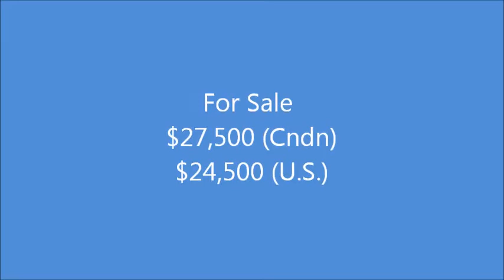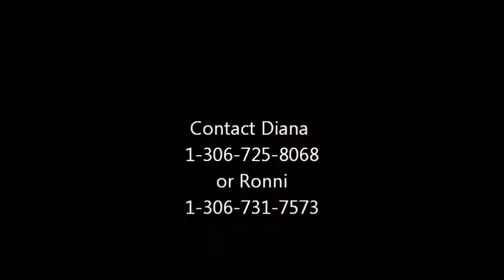LuckyDiamondDandyAndy Paint Gelding For Sale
APHA All Around Gelding for Sale